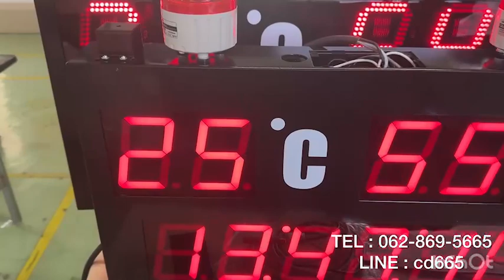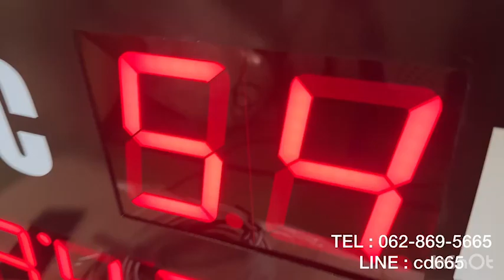640-REVIEW DIGITAL CLOCK นาฬิกาดิจิตล